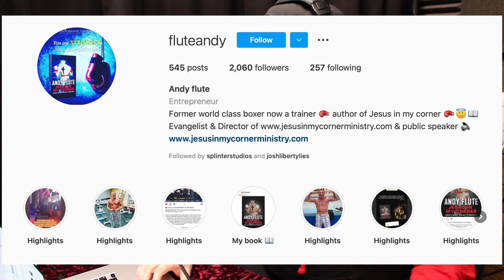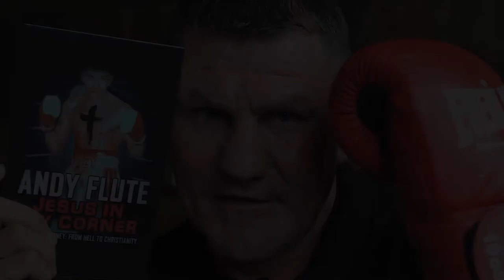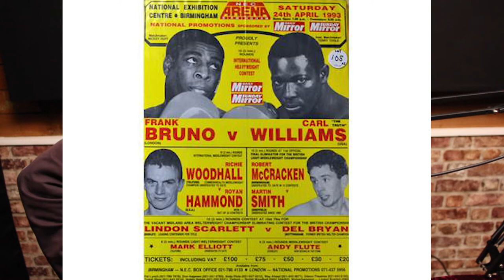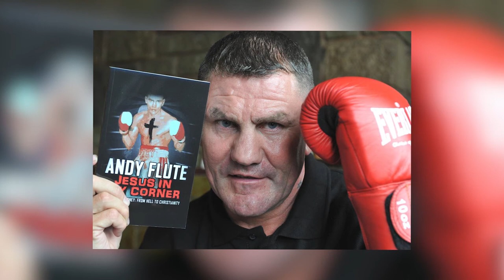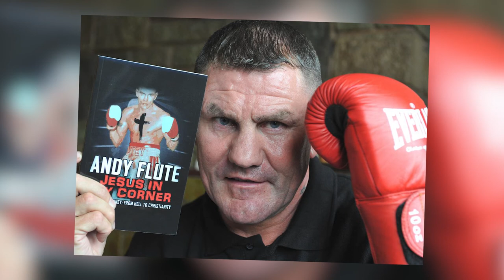The Splinter Studios Podcast #3 - Andy Flute (Boxer/Alcoholic who changed his life with Religion)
Welcome back to The Splinter Studios Podcast. Our guest for episode 3 is Andy Flute who has a fascinating story. Andy is a former pro-boxer who has shared the ring with the likes of Chris Eubank, Nigel Benn & Joe Calzaghe to name just a few.

His career was ruined by facial cuts and his raging alcoholism. Drink continued to affect his life long after his career ended and drove him to multiple suicide attempts. Andy later found God and now spends his time spreading the word of how he saved him. He tells the full story in his book 'JESUS IN MY CORNER' which is a fascinating read.